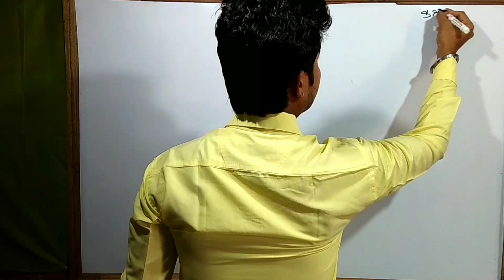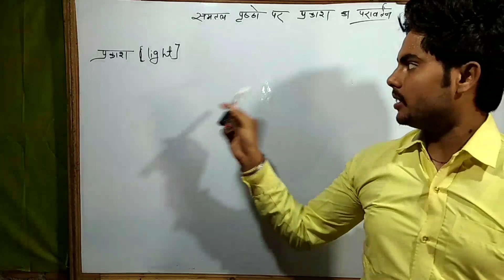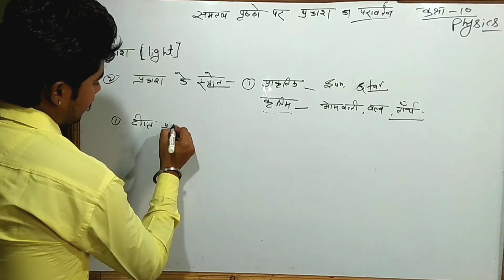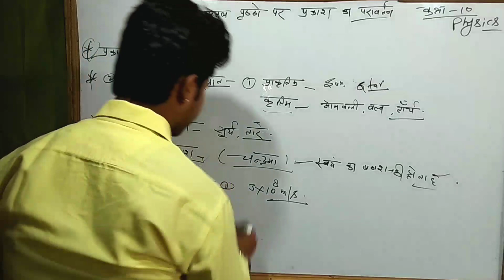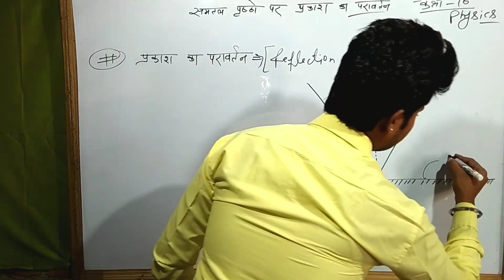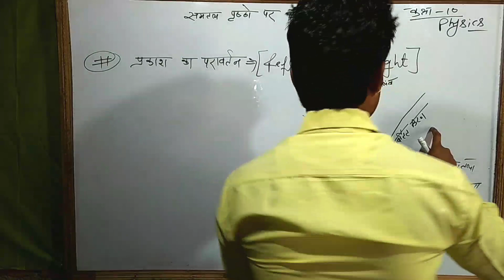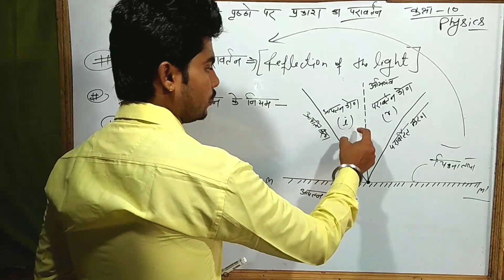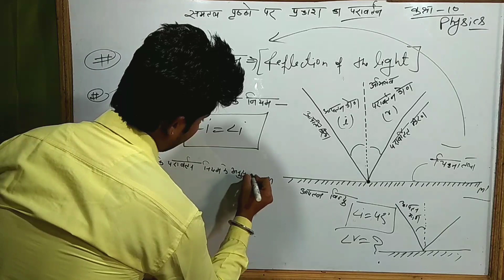SATYAMRONNY | PHYSICS LIGHT | U.P BOARD /NCERT HIGHSCHOOL | समतल पृष्ठों पर प्रकाश का परावर्तन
इस वीडियो को पूरा जरूर देखो और जाने
        प्रकाश
हाईस्कूल एग्जाम के लिए बहुत लाभदायक है

up board highschool physics

light physics

physics light

ncert pattern based class

Intermediate exam physics

airforce physics

navy physics

railway ntpc / railway d group ke liye bhi jane basic se

समतल पृष्ठों पर प्रकाश का परावर्तन

physics light

light physics

u.p board highschool physics

physics
physics
pronoun
full concept basic
जाने पूरा pronoun
kinds of the pronoun
सर्वनाम कितने प्रकार के होते है

सर्वनाम किसे कहते है ?

सर्वनाम 10 प्रकार के होते है
 pronoun ,pronoun

ncert pattern highschool |intermediate

u.p board highschool | intermediate exam english

ncrt pattern highschool |intermediate

english with satyam sir

आप मुझे imail भी कर सकते हो

pronoun by satyam sir

basic pronoun
.ssc,bank, railway, airforce,navy, coastguard,mts,upp , lekhpal,jail police,jail wardon ,ghudswar , drdo important general knowledge /general science

airforce y group gk/gs questions
navy gs questions

.ssc,bank, railway, airforce,navy, coastguard,mts,upp , lekhpal,jail police,jail wardon ,ghudswar , drdo important general knowledge /general science Part of subject and predicate NOUN INTRODUCTION HIGHSCHOOL /INTERMEDIATE
[ Noun कितने प्रकार के होते है
 Noun पांच प्रकार के होते है
[ जाने noun क्या होता है
[ Highschool noun /inter noun
 All exam noun
 Bank ssc, railway , airforce navy , coastguard,drdo,

U.P BOARD HIGH SCHOOL EXAM 2021 ENGLISH SECTION B

SENTENCES AND THEIR KINDS /वाक्या एवं उनके प्रकार /U.P BOARD HIGHSCHOOL EXAM 2021 ENGLISH

U.P board Highschool exam english 2021

 RUN BY SATYAM SIR Subject and predicate

 Subject किसे कहते ह Predicate क्या होता है

 Sentence कितने प्रकार के होते है U.p board highschool exam 2021 english grammar section B
up. board highschool english 2021 paper |exam
subject किसे कहते है ?
predicate किसे कहते है ?
sentence कितने प्रकार के होते है

 स्वामी विवेकानंद जूनियर हाई स्कूल बंगरा:
G.I.C bangra jalaun
satyam sir
english by satyam sir

काशी प्रसाद महाविद्यालय कुठौंदा
काशी प्रसाद इंटर कॉलेज कुठौंदा
अगर there का प्रयोग पसंद आये तो लाइक जरूर करे और ऐसे ही वीडियो पाने के लिए चैनल को subscirbe जरूर करें🙏🙏🙏

USE OF THERE...by satyam sir bangra

there का प्रयोग बहुत ही उपयोगी होता हर छात्र के लिये
there के अनेकों प्रयोग है इस पार्ट में आप बहुत कुछ सीख सकते हो
use of there ,use of there
there के कितने प्रयोग होते है
there के सभी प्रयोग /

Use of let there be by satyam sir bangra

Use of there धमाका प्रयोग

Use let there का प्रयोग ट्रिक के साथ

Daily use sentence (use of there)

मेरे सभी social acoount पर जुडने के लिए सर्च करे सत्यम ronny

facebook ..satyam Ronny
YouTube ...satyam Ronny

आप मुझे ईमेल भी कर सकते हो

satyam sir bangra
highschool english by satyam sir bangra
jai hind

airforce 2021 exam gs questions
airforce 2020 exam gs questions

airforce noun ,navy noun
airforce english

airforce english

Railway,ssc ,Gk | Airforce,navy, coastguard,upsc,upp,mts ,drdo GK/GS important questions|
satyam sir bangra

physics by satyam sir

highschool physics by satyam sir

satyam sir bangra
प्रकाश का परावर्तन किसे कहते है ?

प्रकाश किसे कहते है ?

what is the light
reflection of the light

reflection of the light  for highschool